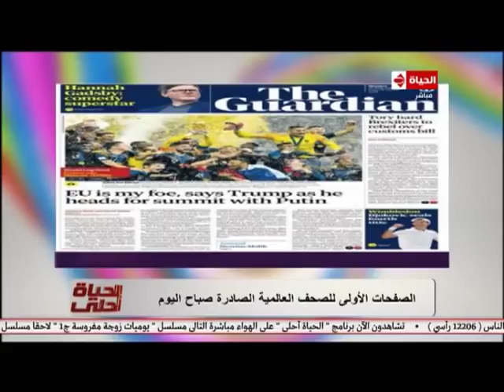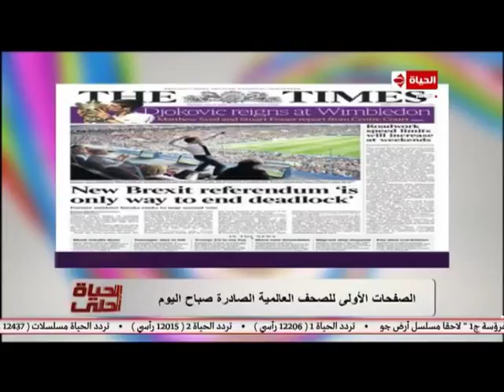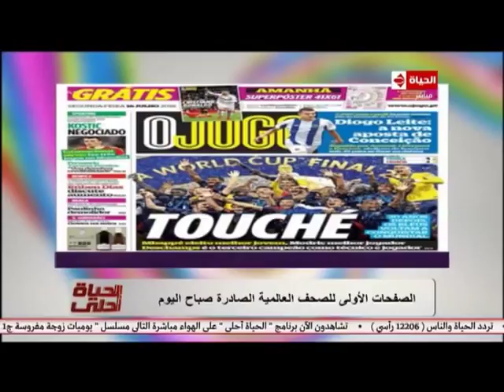الحياة أحلى | رصد لعناوين ومانشيتات الصحف العالمية حول فوز فرنسا بكأس العالم 2018